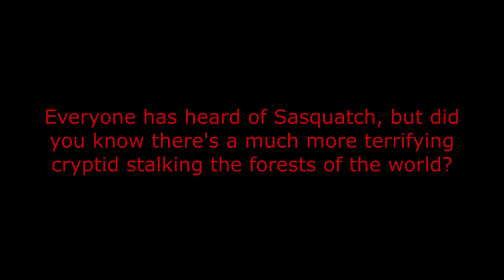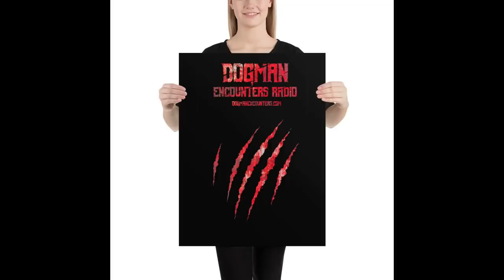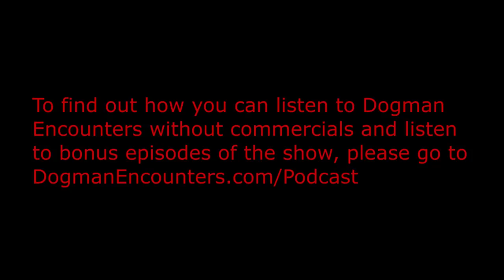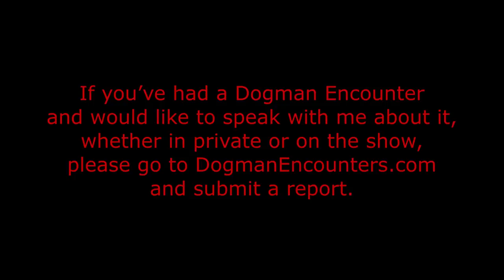The Worst Kind of Dogman! - Dogman Encounters Episode 440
Tonight’s guest wishes to remain anonymous. With that in mind, I’m going to call her Mary. From a very young age, Mary has experienced all sorts of paranormal phenomena. From ghosts, to seeing UFO’s, to actually being abducted by aliens, her experiences run the gamut. Even though she’d experienced so many paranormal things, up until a year ago, she thought Dogmen were a joke. When she started having encounters with them, however, her paradigm shifted. We hope you’ll tune in and listen to her talk about her experiences with them.